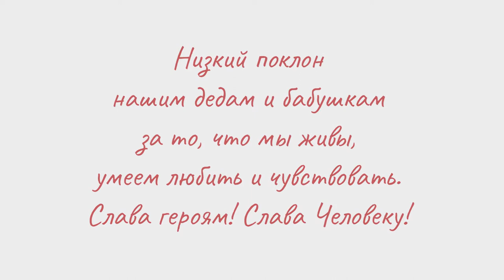Песня о далёкой Родине. Исполняет Иванна Нечай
Joyeuse fête de la victoire!
Et encore une fois, de l'isolement en quarantaine, je vous envoie un morceau de mon âme, une salutation musicale que Vera Medvedeva et Olena Kutinova m'ont aidée à réaliser.
Cette chanson est l'une de mes préférées depuis l'enfance, sa mélodie et ses paroles semblent être écrites dans mon ADN. Assez simples, mais des paroles si profondes de Robert Rozhdestvensky en combinaison avec la musique ingénieuse de Michael Tariverdiev nous ont donné à beaucoup ce sentiment d'affection profonde pour leur pays natal.
Le "Chant de la patrie lointaine", que les hommes ont toujours interprété, se retrouve déjà dans la performance féminine aujourd'hui. Et pour la première fois de ma vie, je l'ai chanté. Pour vous, mes amis, pour ceux qui se souviennent de la petite enfance de la chaleur de la terre sous leurs pieds nus, de l'odeur des orages et du goût des cerises rustiques.
Ciel paisible au-dessus de nous tous! Pour nous et nos descendants! Merci à tous ceux qui continuent d'aimer le monde et d'y apporter le meilleur qu'il puisse partager.

С Днём Победы!
И снова из изоляции карантина я шлю вам частичку моей души, музыкальное поздравление, которое мне помогли реализовать Vera Medvedeva и Olena Kutinova.
Эта песня - одна из самых любимых у меня, с раннего детства, её мелодия и текст как будто прописаны в моём ДНК. Совершенно простые, но такие глубокие слова Роберта Рождественского в сочетании с гениальной музыкой Микаэла Таривердиева подарили нам многим это чувство глубокой привязанности к родной земле.
"Песня о далёкой Родине", которую всегда исполняли мужчины, сегодня уже встречается и в женском исполнении. И я впервые в жизни спела её. Для вас, друзья, для тех, кто помнит c раннего детства тепло земли под босыми ногами, запах грозы и вкус деревенской вишни.
Мирного неба нам всем над головой! Нам и нашим потомкам! Спасибо всем, кто продолжает любить мир и нести в него то лучшее, чем он может поделиться.